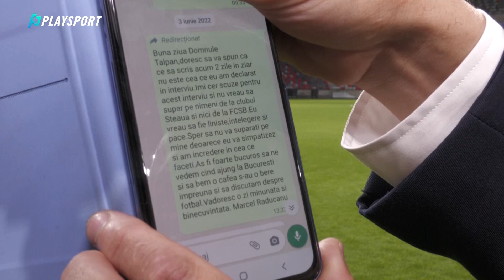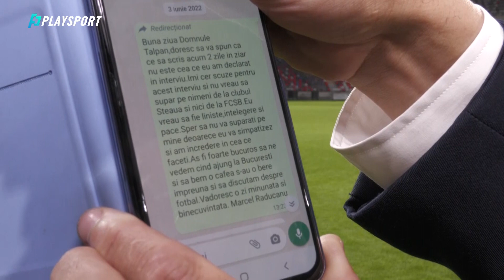Ce s-a întâmplat de fapt între Florin Talpan și Marcel Răducanu: „Totul e o minciună”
EXCLUSIV. Florin Talpan dezminte zvonurile conformă cărora între el și Marcel Răducanu au existat divergențe și ne-a arătat dovada! Ce i-a scris Răducanu lui Talpan, după ce în presă au apărut informații conform cărora cei doi nu și-ar mai vorbi.

🔵 Playsport.ro îți aduce cele mai noi știri din sport, rezultate, clasamente și faze tari din sport, interviuri exclusive, comentarii, noutăți din sport, rezultate din toate competițiile sportive. Fii la curent cu cele mai tari meciuri din campionatele de fotbal, află rezultatele turneelor de tenis, vezi cum arată clasamentele WTA și ATP și nu rata știri și imagini exclusive din alte sporturi.

⚽ Interviuri exclusive și comentarii „la cald”, în fiecare luni, marți și vineri, începând cu orele 18:00, la PlaySport LIVE, o emisiune online, marca Playsport.ro

👉 Oricând, cele mai noi știri din sport și interviuri exclusive, pe